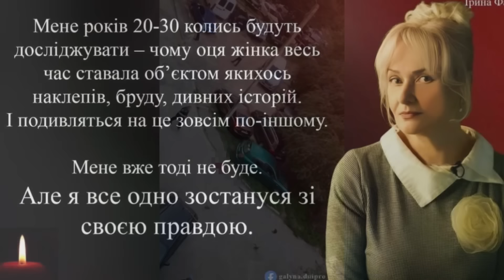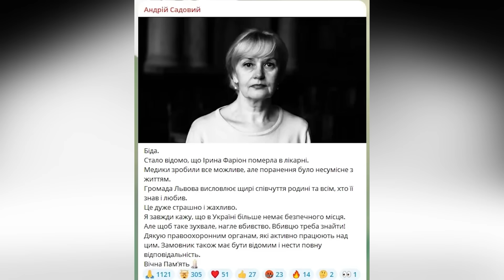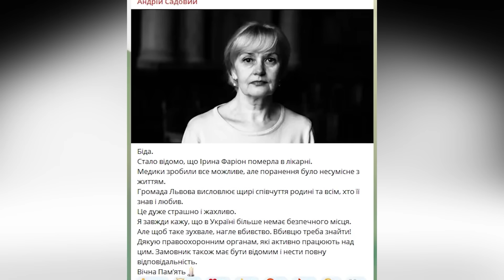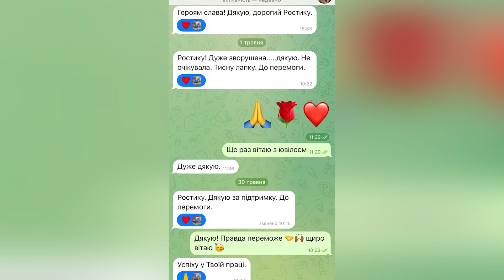СВІДКИ І СУСІДИ ІРИНИ ФАРІОН РОЗКРИЛИ ПРИГОЛОМШЛИВІ ПОДРОБИЦІ ПРО СТРІЛКА І ОСТАННІ ГОДИНИ ПРОФЕСОРА